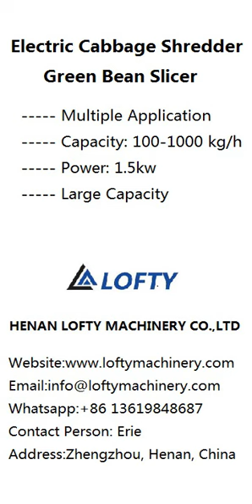Electric Cabbage Shredder Green Bean Slicer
Electric cabbage shredder green bean slicer also named radish slicer.This machine simulates principle of maunal vegetable cutting, adopts motor-belt variable speed mode to realize the high & low operation. It can efficiently fulfill the requirements of 2-25mm slicing, the centrifugal slicing structure of machine head can complete the slicing function of hard fruits and vegetables. The conveyor belt device transfer product from machine head directly to the tool rest.

Electric cabbage shredder green bean slicer can process lots of fruit and vegetable into slices, filaments, dices, lumps, strips and other shapes with different blades.Applies to:
1. fruit             such as: apple,pear,banana etc.
2. tuber vegetable   such as: potato,carrot
3.leafy vegetable    such as: cabbage,spinach etc.,especially to sea-tangle

Main Feature of Electric Cabbage Shredder Green Bean Slicer
1) SUS 304 construction, meet the highest hygiene standards
2) Multiple Usage
* By changing the cutter sets, it can cut various kinds of vegetable into cubes, threads, slices, strips, and various shapes.
3)Large Capacity & Easy Operation
* Easy to operate and to change cutter set. With large capacity, it is suitable for restaurant and small food processing plant.
4) Protection Device & Safety Switch
* The machine stops working automatically when the door is opened due to the safety device. There is also an emergency switch to stop the machine for improper operations.

commercial green onion scallion vegetable slicer
radish slicer
vegetable cutter and slicer
slicer vegetable cutter
multifunctional vegetable cutter
cabbage cutter
kitchen slicer
carrots cutter
cucumber slicer
carrot slicer
best vegetable cutter
dicer tomato
good vegetable cutter
slicer for carrots
slicer dicer chopper
slice vegetable
vegetable slicer and dicer
vegetable dicer chopper
chopper vegetable
veggie dicer chopper
vegetable slicer dicer
fruit and vegetable cutter
vegetable chopper and dicer
vegetable cutter price
veggie slicer dicer
potato slicer for chips
vegetable sheet cutter
electric potato cutter
best veggie slicer
multi vegetable cutter
chopper and slicer
vegetable cutter online
stainless steel vegetable cutter
best rated vegetable slicer
choppers & slicers
cucumber cutters
electric chopper vegetable cutter
multi veg cutter
veg cutter online
vegetable cutter wood
veggie sheet cutter
mushroom slicer
commercial vegetable cutter
multi purpose vegetable slicer
zucchini slicer
commercial veg cutter
cabbage choppers
courgette slicer
slicer for zucchini
slicing vegetables with a food processor
commercial veggie slicer
chopper slicer
onion cutter price
electric veg shredder
veg chopper online
green onion cutter
dicer chopper
chopper and dicer
kitchen vegetable cutter
steel vegetable cutter
vegetable cutter for kitchen
carrot slicing machine
commercial onion chopper
sweet potato cutter
best potato slicer
fruit and vegetable slicer
veggie sheet slicer
onion slice cutter
onion cutter slicer
slicer for sweet potatoes
commercial onion slicer
vegetable cube cutter
electric onion slicer
electric onion cutter
multifunctional slicer
veggie cube cutter
collard greens cutter
cube potato cutter
lettuce slicer
sweet potato slicer
carrot dicer
multifunctional vegetable chopper
onion chopper and dicer
industrial potato cutter
multifunctional vegetable slicer
cabbage shredder for sauerkraut
cabbage slicer for sauerkraut
vegetable sheet slicer
automatic vegetable cutter
onion and tomato slicer
best onion cutter
industrial potato slicer
vegetable fruit slicer
fruit and veg slicer
onion chopper dicer
food processor onion slicer
onion chopper pro vegetable chopper
slicing fruits and vegetables